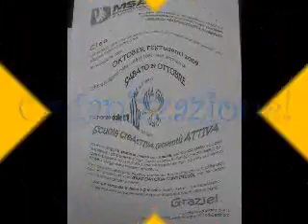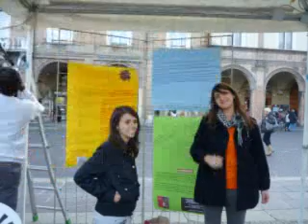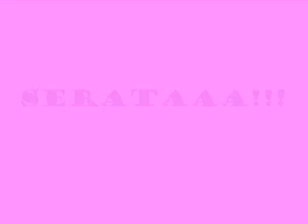Esperienza MSAC di Forlì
l'oktober fest di folrì, vincitore del premio oktober fest 2009 per la categoria "tutti per uno, uno per tutti"